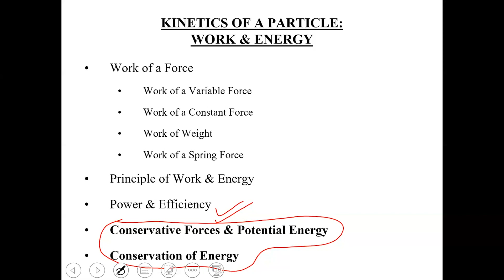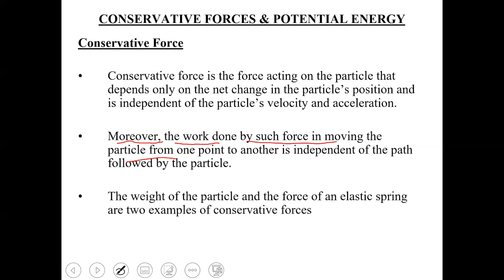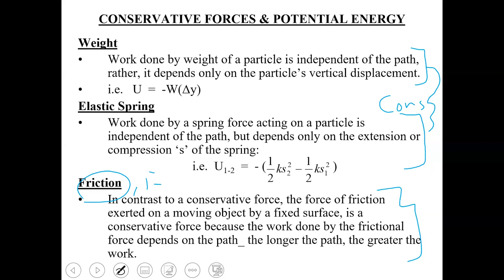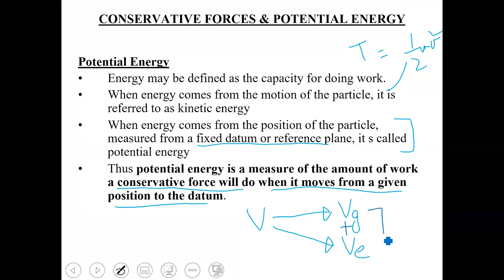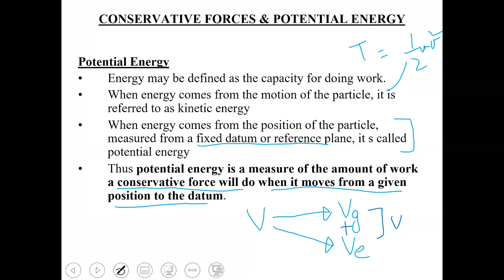Conservative Force Potential Energy